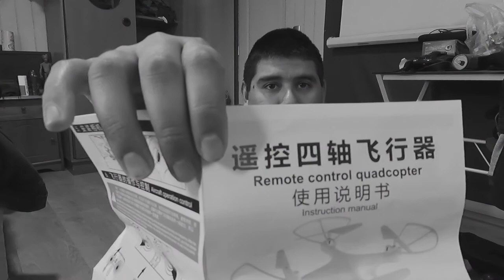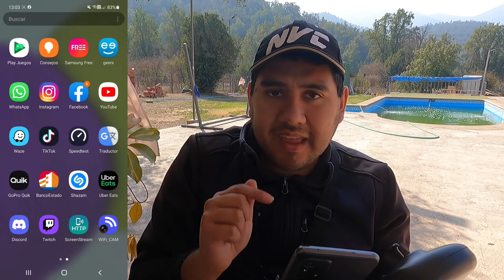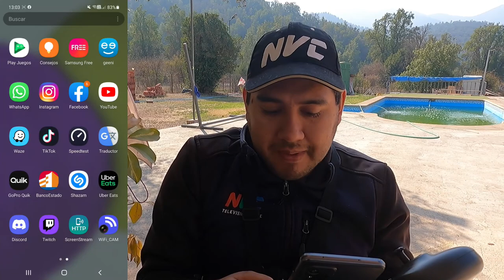Conociendo el "Spirit Drone" (Chile)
Hace tiempo que no vemos drones en mi canal, Asi que presentamos un nuevo dron bajo el nombre de "Spirit Drone".